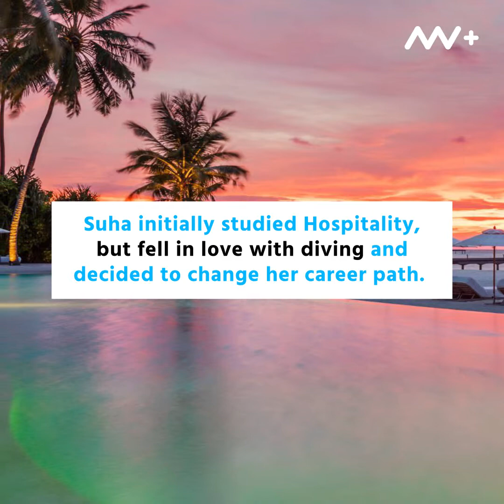Dive Master Suha at COMO Maalifushi Talks About Choosing Diving as a Career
Dive Master Suha at COCO Maalifushi Talks About Choosing Diving as a Career.